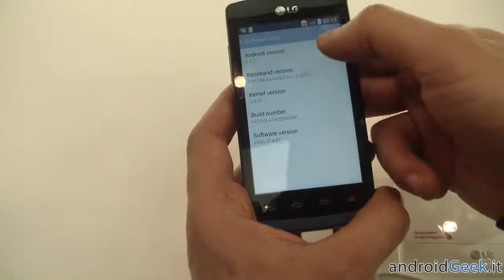[MWC15] LG Joy: video anteprima by androidgeek.it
Video Anteprima di LG Joy, smartphone entry level presentato al MWC15 di Barcellona.